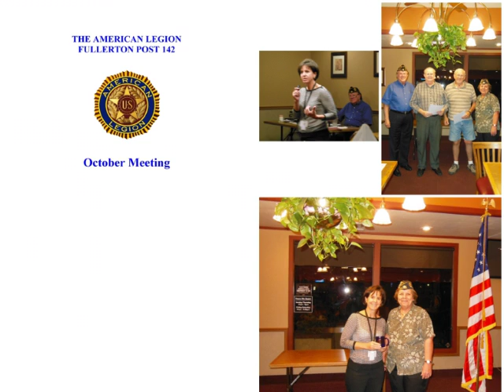CommandPrint2016 Book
Post 142 Commander book moive